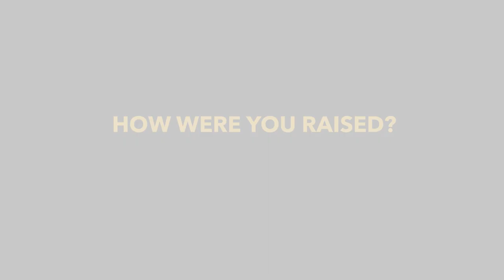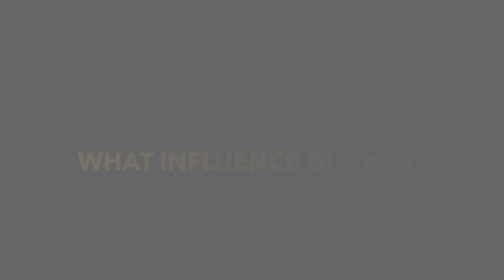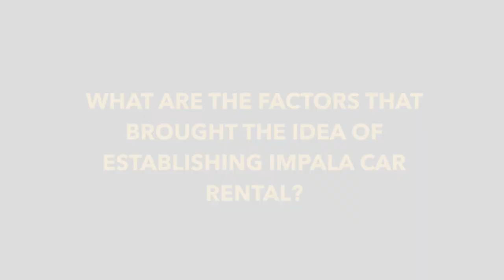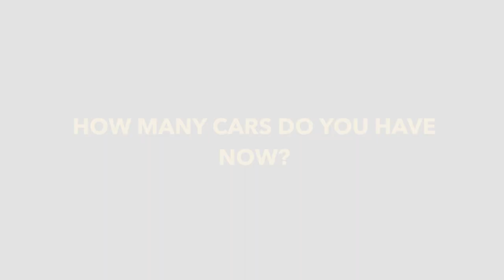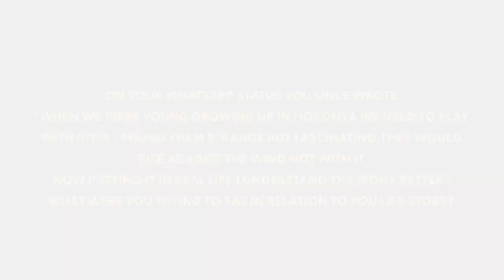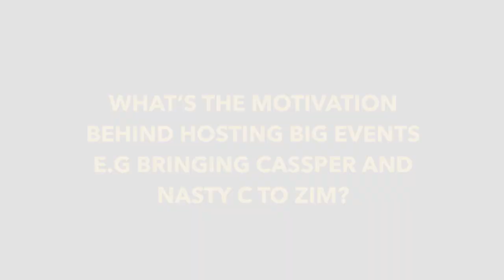Emperors of Success:- The Success Story Of Mr T.K Dondo.IMPALA GROUP CEO